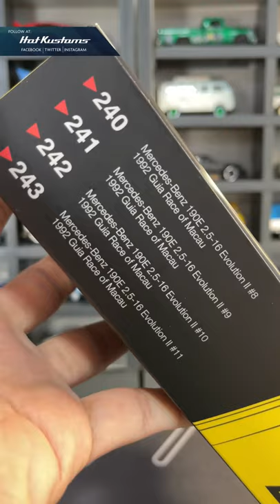More MINI GT Benz Evo II with 1992 Macau Guia Race Set at 1500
A showcase of the latest MINI GT 1992 Macau Guia Set with 2 other previous release.

トミカ新車情報 | Tomica 2021July Release Toyota Raize, GR Supra, Demon Slayer, Kenmeri And More!